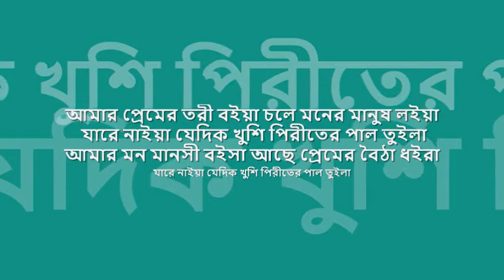amar premer tori boiya chOle | 'মহেশখালীর বাঁকে' : : Dacca Record mono OST from EP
nostalgic hours of 'বিজ্ঞাপন তরঙ্গ' : : আমার প্রেমের তরী বইয়া চলে

title:  আমার প্রেমের তরী বইয়া চলে মনের মানুষ লইয়া, film: মহেশখালীর বাঁকে, artist: ফেরদৌস ওয়াহিদ ও সাবিনা ইয়াসমিন, lyric: মুকুল চৌধুরী, music: আলম খান, label: Dacca Record